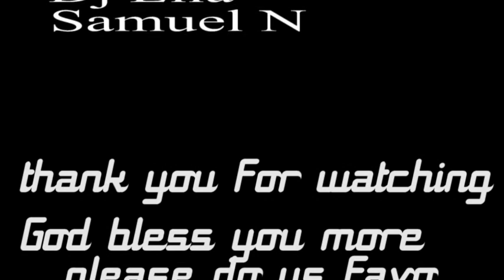don't call me by lil kesh ft zinoleesky (dance video) by kiriku dance izina bruce-melody#newsong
I really appreciate every body help us when share our activity ,for comments, and likes my God bless everybody
please make us more happy